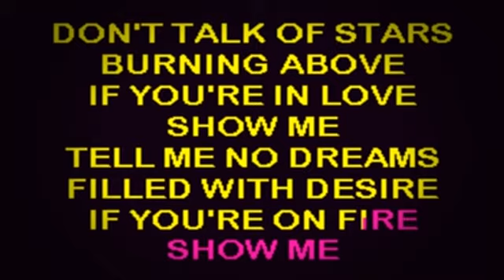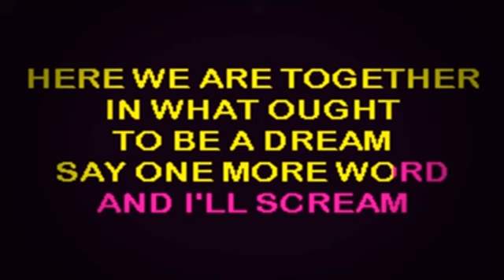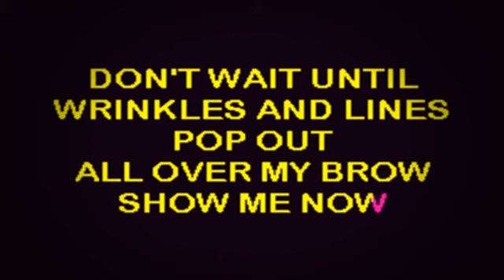SC2191 06 My Fair Lady Show Me [karaoke]